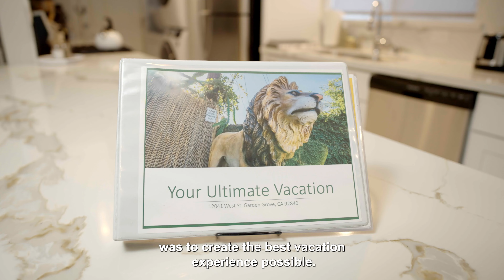Airbnb Host Uses Nectar to Scale Short-Term Rental Portfolio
Kasra Jafroodi is an Orange County real estate entrepreneur who’s invested in 9 short-term rental properties. With Nectar’s cash flow financing, Kasra has invested in updates and features that make his rentals more profitable, and he plans to continue expanding in the coming months.